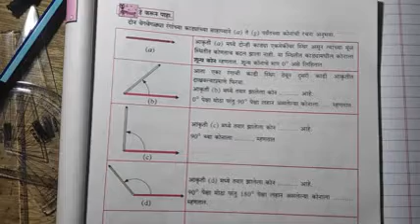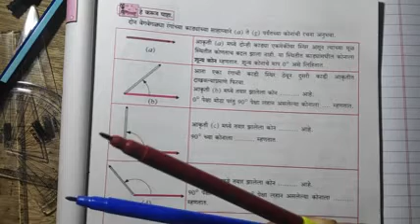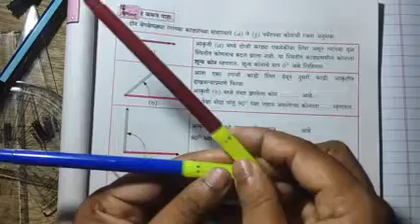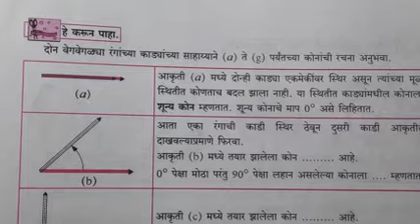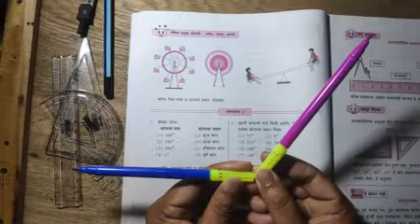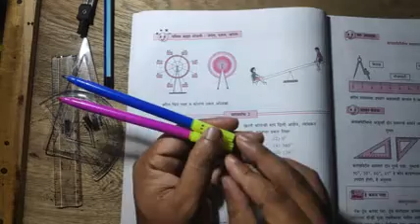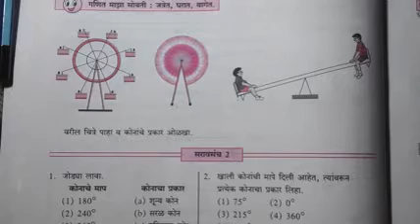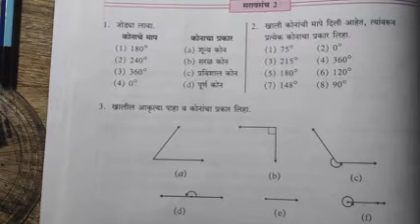गणित 6वी - कोन व कोनांचे प्रकार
विजय सुतार सर, vijay sutar sir
गणित इयत्ता 6वी